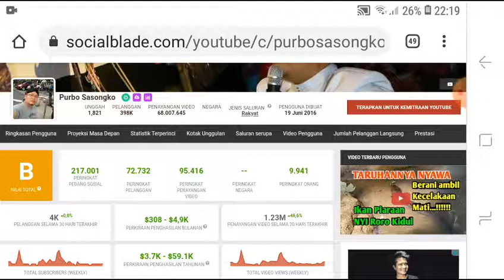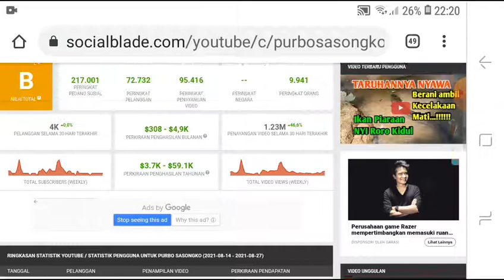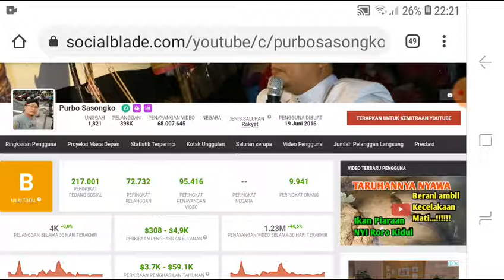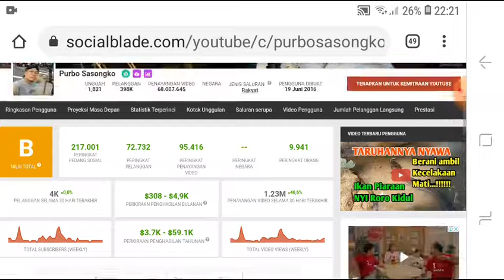GAJI YOUTUBER PURBO SASONGKO